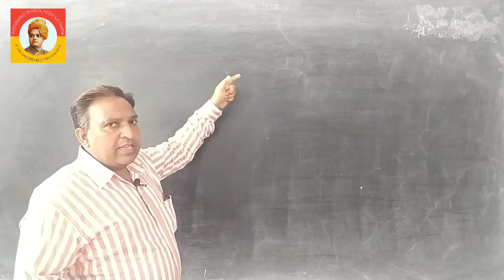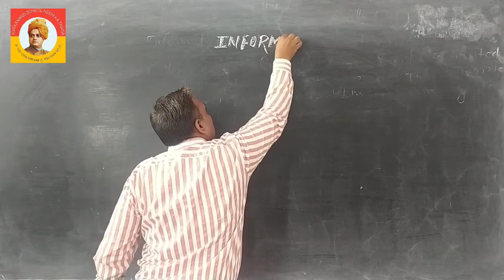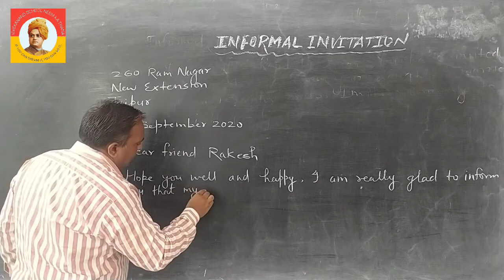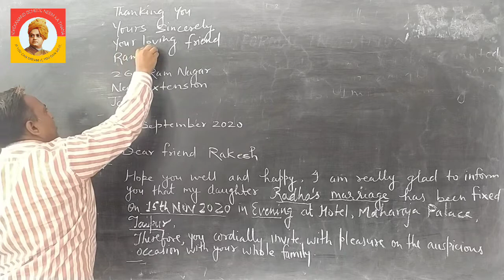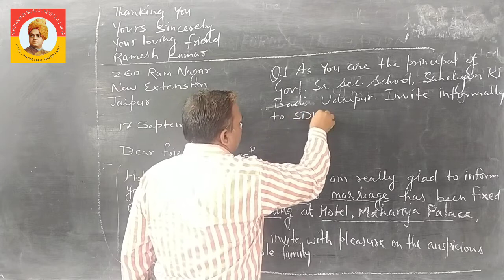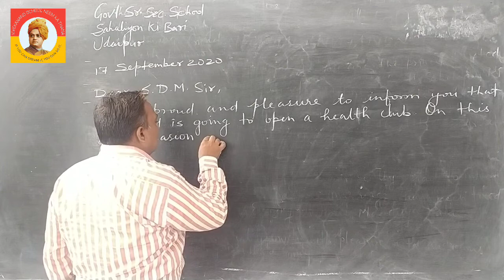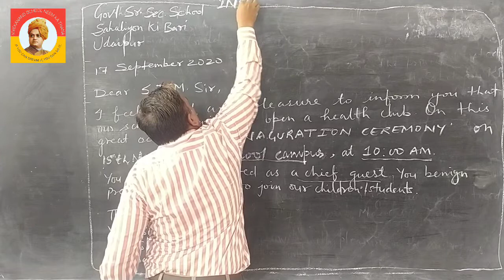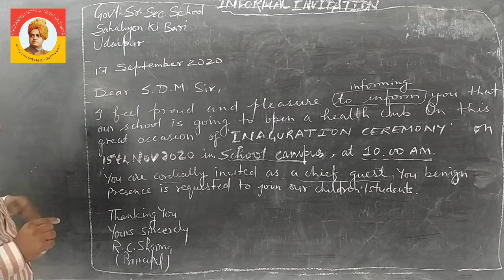INFORMAL INVITATION (12th English Compulsory ) Vijay Sir